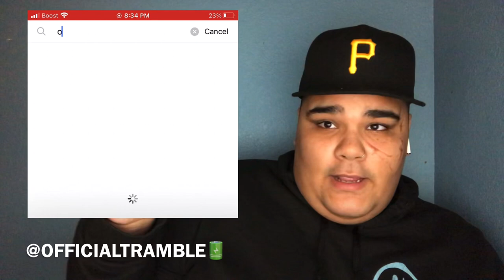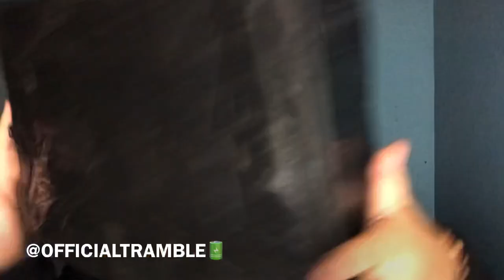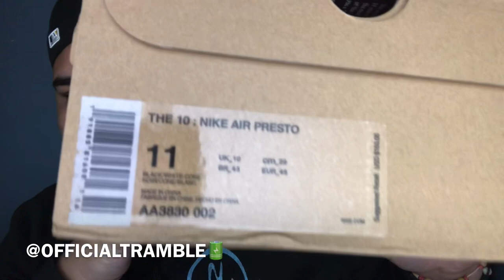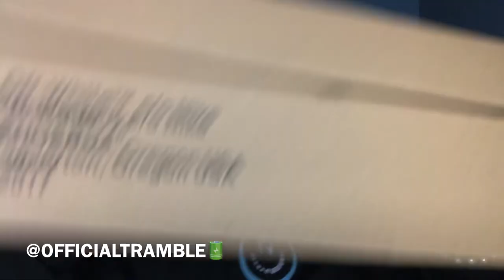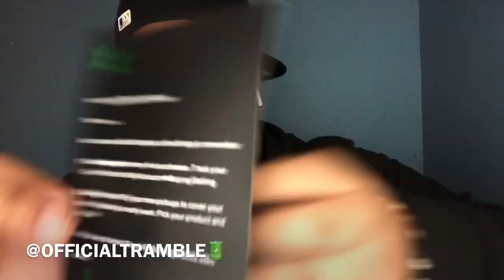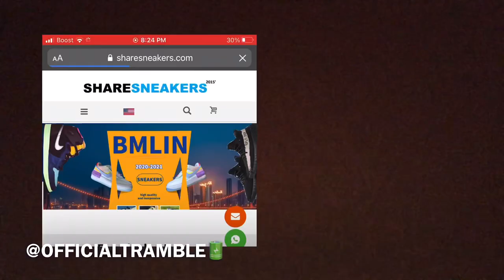ARE MY NEW SHOES FAKE ? “unboxing”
Hey guys back with another video , unboxing my favorite OFFWHITE release.